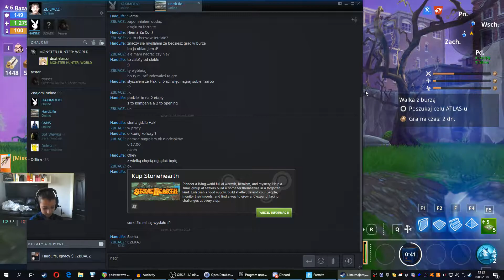13 = FORTNITE - Ratowanie świata ==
Tym razem seria nagrywana przez moją pociechę z FORTNITE. Zobaczymy jak mu pójdzie ten wyczyn.